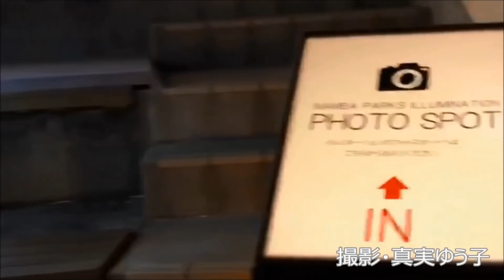デンマークの不法移民対策は、無人島に島流し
デンマークの不法移民対策が素晴らしいと思う。
無人島に島流し。
デンマークの人達の暮らしと財産を守るには、それが一番でしょう。

背景映像は、私が撮影した大阪・なんば光旅。
2018年11月9日～2019年2月17日 17:00～24:00（※施設により異なる）
なんばパークス、最後は、煌（きら）めく草原。
中に入れます。勝手に入ったのではありません♪

【引用記事】

産経新聞
不法移民らは島流し？　政府「法と秩序守る」
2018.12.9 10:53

離島に不法移民収容へ　デンマーク大臣「彼ら要らない」
 2018年12月8日23時37分

CNN
デンマーク、「不要な」難民の隔離を計画　無人島の施設に
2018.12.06 Thu posted at 19:00 JST

朝鮮日報【コラム】文大統領専用機はなぜ米国で給油できなかったのか
2018年12月6日 10時58分

Stardrive